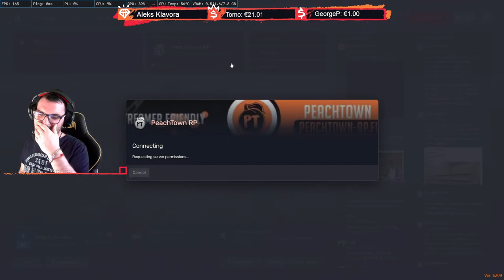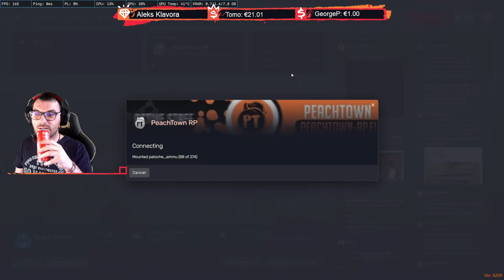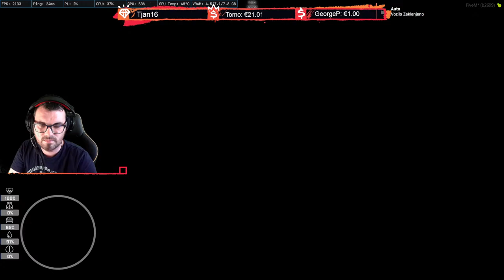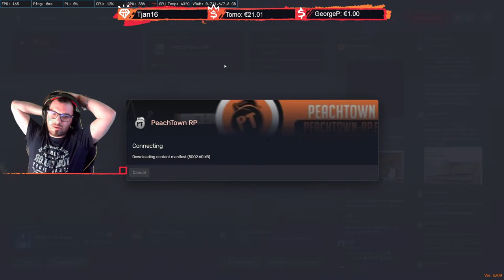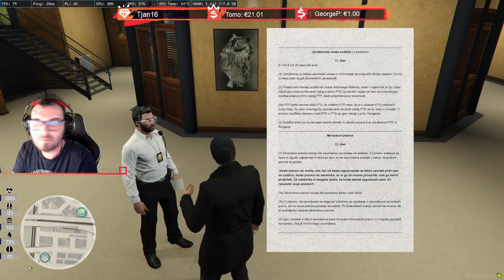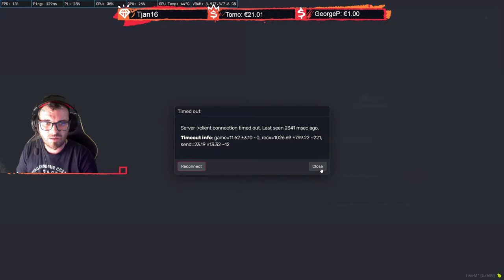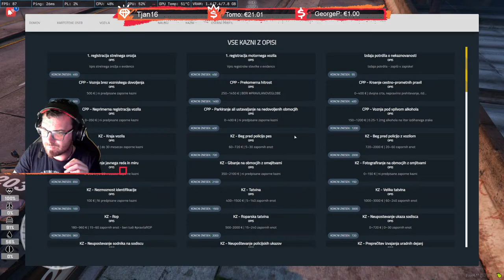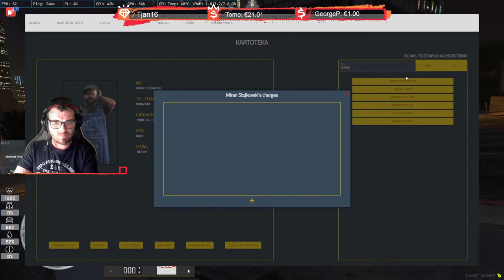🔴 IŠČEMO SLUŽBO🔴 |PeachTown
Stream je nastal le zgolj za zabavo in dobro družbo!

Pravila!
1. Lepo vedenje
2. Spoštovanje višje sile (MOD)

Moja mašina:

Matična: ASUS Prime B550M-K AM4 mATX DDR4
Procesor: Procesor AMD Ryzen 7 5700X; 8 jeder/16niti, 3,4 HGz, 4,6 GHz boost; 32 MB
Polnilnik: 2x16gb DDR4, 3200MHz Kingston Fury
Disk: 1TB SSD Kingston
      6TB Verbatin - zunanji disk
Grafična: GeForce RTX 3070
Mikrofon: ATR2500x
Slušalke: REDRAGON ZEUS-X
Kamera: Xiaomi Full HD - 1080p pretočno predvajanje
Tipkovnica: Redragon KUMARA - Žična mehanska tipkovnica
Miška: Gaming žična miška REDRAGON STORM
Zaslon 1: HP X27q 2k ločljivost - 165 Hz
Zaslon 2 : AOC 27G2WG3 - 165 Hz
Tablica za StreamDesk: ALLDOCUBE T1001XS